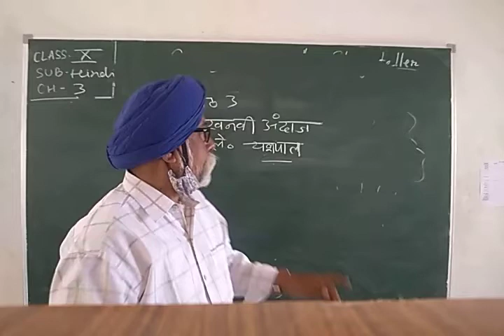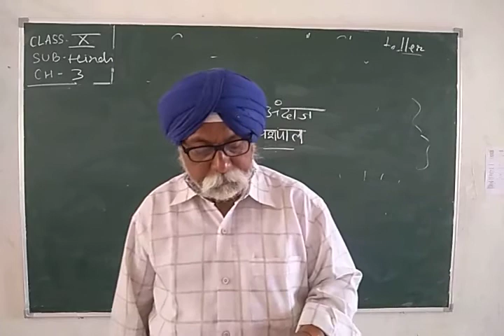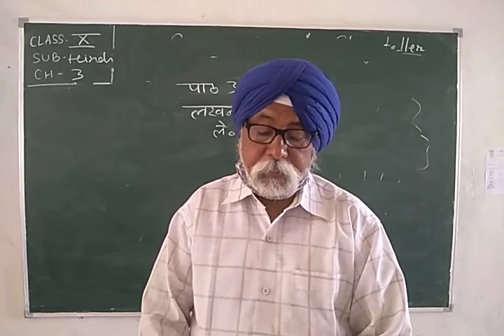Std. X, Sub: - Hindi Gadya, Chapter No. 3, By Mr. N. S. Gurudatta